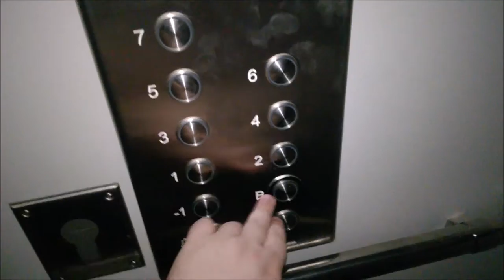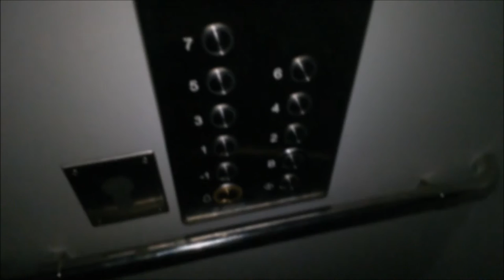[April Fools] Stuck inside a dead elevator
I took a ride on the elevator when the Power suddenly Cuts out and I was completly stuck. I managed to open the innerdoors a Little but that's it! It was sure very scary. For some reason, the sound from my phone wasn't recorded and lost!

...APRIL FOOLS! This video was taken when I modded this elevator during practice! :p

Manufacturer:
Installation year:
Current moderniser:
Latest modernisation year:
Serial Number:
Capacity: _Kg (_lbs.) - _ Persons
Floors: _ =

Location:
Date of recording: 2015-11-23 with Nokia Lumia 640 LTE